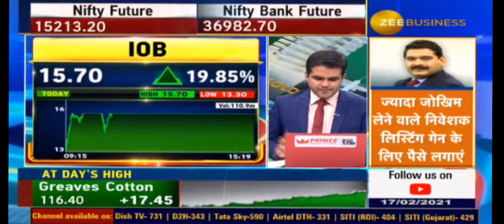IOB Bank | Bank of Maharashtra | BOI | Bank of India | CBI | central bank of india